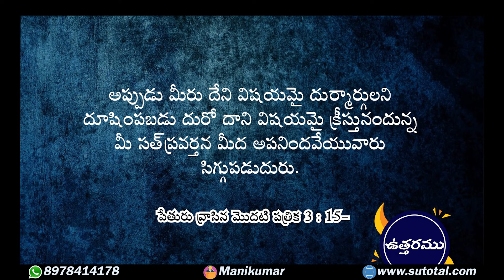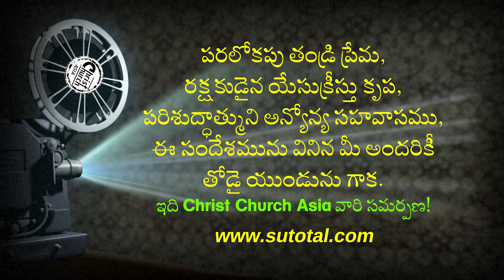Samaadhaanaparachuta Oka Dhanyata • సమాధానపరచుట ఒక ధన్యత • Answering is a Blessing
Topic: Answering is a Blessing
అంశము: సమాధానపరచుట ఒక ధన్యత
Amshamu: Samaadhaanaparachuta Oka Dhanyata

నిన్ను దేవునికి దూరము చేయుదానియందు నీకు సంతోషము కలదా? • Are you happy in what separate you from God?

దేవుని మహాకృప వలన మాచే రచింపబడిన పుస్తకములు:
1. జీవించే కళ ఎలా?

2. సర్వలోకానికి సువార్త (సంచిక – 1) 📙

3. సర్వలోకానికి సువార్త (సంచిక – 5) 📘

4. నిత్యజీవ పరిశోధన (2016) 📒

5. నిత్యజీవ పరిశోధన (2017) 📕

6. దేవుడు తీసిన సినిమా 📘